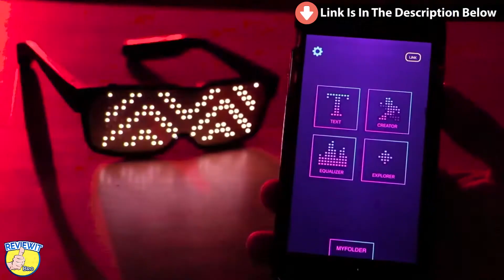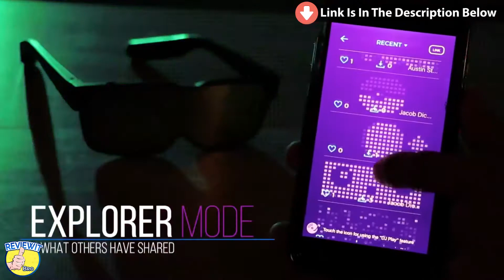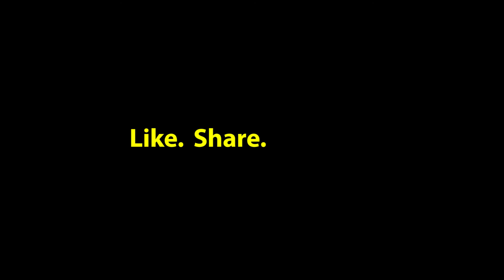Best Smart Glasses On Amazon [YOU MUST HAVE] in 2018-2019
Best 5 Smart Glasses On Amazon [YOU MUST HAVE]

Product's Name With Buying Links :

05) OhO sunshine Waterproof Video Sunglasses,32G Ultra 1080P HD Video Recording Camera Polarized UV400 Protection Safety Lenses,Unisex Design

04) Camera on Glasses - 1080P Spy Video Sunglasses with Camera | Wide Angle View, Anti Glare Camera Glasses & UV Protection Eyewear,Lightweight Frame,Unisex

03) CHEMION - Unique Bluetooth LED Glasses - Display Messages, Animation, Drawings!

02) New! Kastking Skidaway Sport Sunglasses, Mirror Color Tac Polarized Lenses, UV Eye Protection

01) Bluetooth Sunglasses,Open Ear Wireless Sunglasses with Polarized UV400 Protection Safety Lenses,Unisex Design Sport Headset for All Editions of iPhone/Samsung and Smart

All links are best buy links, you can buy the products direct by clicking on them.